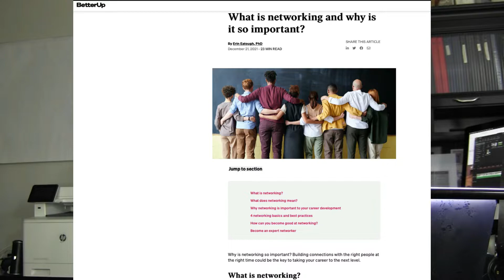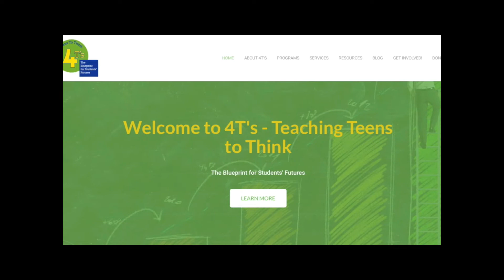Network Series | Introduction of Networking Importance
Welcome to 4T's Media Channel where students, youth, parents, educators and professionals accomplishments are spotlighted.

Their accomplishments and challenges are highlighted to provide invaluable insights, information, guidance and resources for youth to help them identify their inherent skill sets in order to establish careers on the path toward entrepreneurship.

An introduction of the important areas of building a professional network.